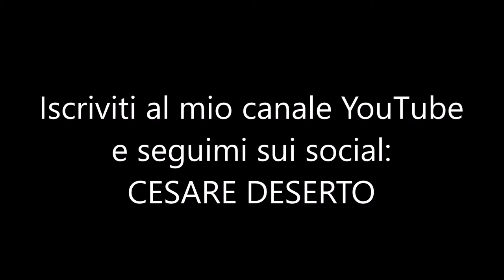Skyline New York-ItalianMadHouse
Il tempo purtroppo ahimè, è tiranno e capisco che non tutti possano avere la possibilità di vedere quasi un ora di trasmissione ragion per cui, ho deciso di dividere in singoli video le varie attrazioni del mio reportage. Questa volta parliamo dello Skyline della grande mela. Cosa significa questo termine? Si definisce panorama urbano o skyline (letteralmente "linea di cielo") il profilo del panorama delineato dagli edifici di una città e dai loro punti più elevati (guglie o antenne). La parola viene impiegata spesso laddove sono presenti grattacieli o altri edifici che spiccano grazie all'altezza, ma può riferirsi anche a paesaggi naturalistici. In alcuni casi la locuzione è impiegata al fine di sottolineare in modo complessivo come le architetture di una città costituiscano uno tra i segni più impressionanti del potere e della ricchezza espressi da una città. In questo senso lo skyline rappresenta sinteticamente le peculiarità civili, economiche e culturali di una città. Quando uno skyline è particolarmente ampio, data la presenza di un centro urbano affiancato, si parla anche di cityscape. Alcune metropoli presentano uno skyline che delinea un profilo simile a quello di una montagna artificiale, dove gli edifici più alti si trovano nel centro della città. Solitamente Chicago, Dubai, Hong Kong, Toronto e quello di New York sono riconosciute come le città che hanno gli skyline più impressionanti al mondo. Se avete domande o curiosità, basta semplicemente scrivere un commento e vi risponderò quanto prima.
CONTATTI:
Visitate il mio Blog Internazionale: